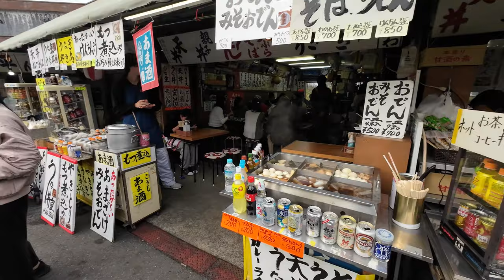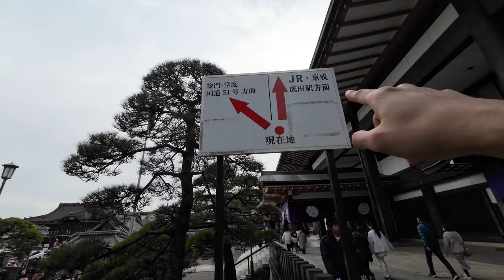| Phần Kết | Khám Phá Chùa Nổi Tiếng Nhất Tại Sân Bay Narita | Du lịch Nhật Bản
Để đến chùa Naritasan Shinshoji, bạn có thể đi bộ dọc theo con đường mua sắm Narita Omotesando, một con phố cổ kính và đẹp mắt. Bạn sẽ thấy nhiều nhà hàng, cửa hàng và quán cà phê trên đường, nơi bạn có thể thưởng thức các món ăn đường phố Nhật Bản vừa nghe tên đã thèm1. Bạn có thể chọn những món như gà xiên yakitori, sushi, ramen, tempura, okonomiyaki và nhiều hơn nữa. Bạn cũng có thể mua sắm các sản phẩm truyền thống như kimono, quần áo lụa, trang sức và đồ lưu niệm.

Khi bạn đi qua các nhà hàng và cửa hàng, bạn sẽ ngửi được hương vị của ẩm thực Nhật Bản. Bạn sẽ cảm nhận được sự hòa quyện giữa các gia vị như gừng, tỏi, hành tây và ớt. Bạn sẽ nghe được tiếng nói của người Nhật khi họ nói chuyện với nhau hoặc giao tiếp với khách hàng. Bạn sẽ thấy được sự tươi mới và thanh khiết của các loại rau xanh và trái cây. Bạn sẽ cảm nhận được sự ấm áp và dễ chịu của không khí.

Khi bạn đi qua các quán cà phê, bạn sẽ nghe được tiếng máy pha cà phê róc rách. Bạn sẽ ngửi được hương vị của cà phê đen hoặc cappuccino. Bạn sẽ uống được ly cà phê nóng hoặc lạnh để giải khát sau khi đi bộ. Bạn sẽ nghe được tiếng nhạc Nhật Bản từ loa hoặc từ tai người. Bạn sẽ thấy được ánh nắng chiếu qua kính của bạn.

Khi bạn đi qua các công viên và khu vườn xung quanh con đường Narita Omotesando, bạn sẽ nghe được tiếng chim hót líu lo. Bạn sẽ ngửi được hương vị của hoa anh đào và hoa lan. Bạn sẽ uống được nước trong ao hồ trong lành. Bạn sẽ nghe được tiếng gió rì rầm qua lá cây. Bạn sẽ thấy được bầu trời xanh biếc và mây trắng bay lượn.